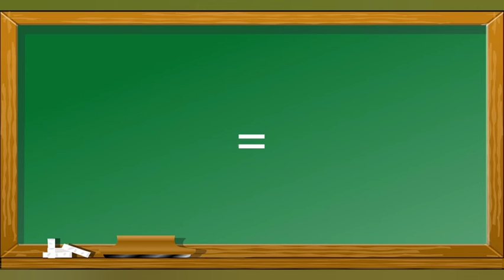Como escrever Despertador em Inglês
Esse vídeo mostra como escrever Despertador em inglês para o aprendizado de pessoas que queiram aprender palavras em inglês .